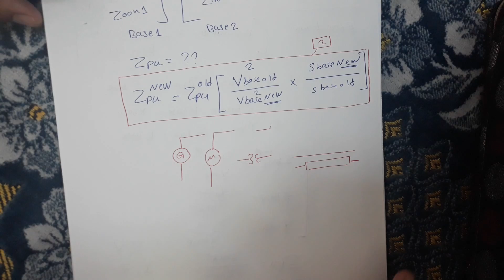power systems || per unit system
مادة أنظمة القوى (مواضيع  مادة الفيرست  )

تقديم فراس أبو جاموس
إعداد فريق إقرأ

* هذا عملي
(فإن أحسنت فمن الله ، وإن أسأت أو أخطأت فمن نفسي ، والشيطان)
أعتذر عن بعض الأخطاء في المونتاج

فراس أبو جاموس
فريق إقرأ 💚